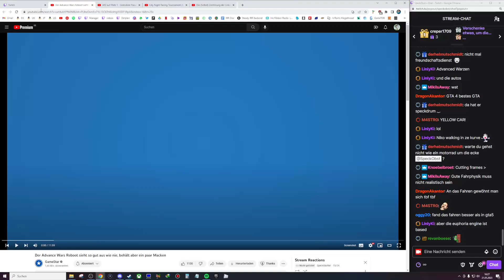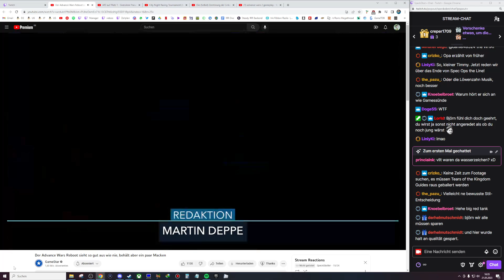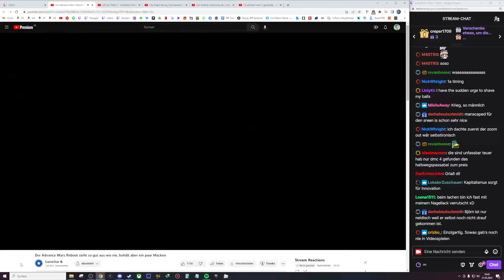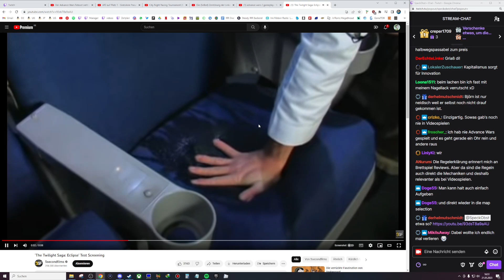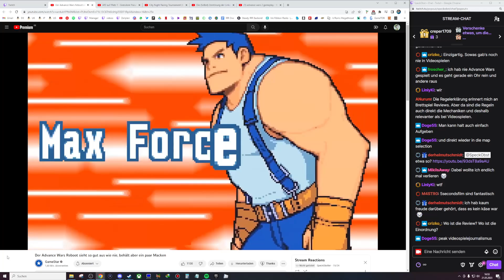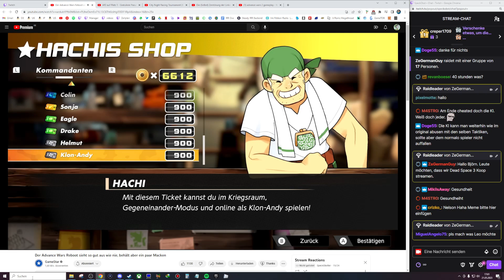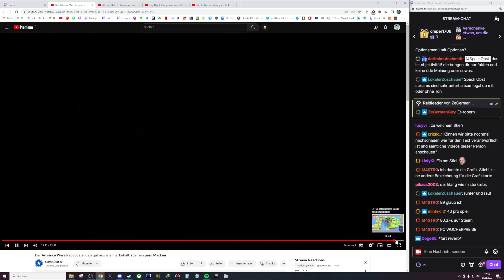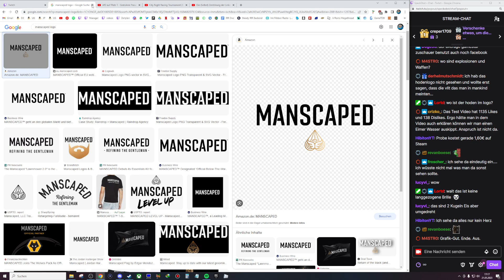youtube video #-YBw39jJi0M